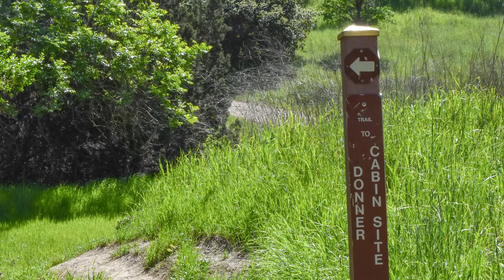Falls Trail: Episode 5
DONNER CABIN   We pause at an old cabin site to ponder how people used and misused this land in the last half of the 20th century.

"Falls Trail" is 13-part series featuring Ken Lavin, Burt Bogardus, Paul Cardinet, and Jenn Roe.

Music Phil Heywood. Video Kendall Oei. Photos Scott Hein and others mentioned below. Animated illustrations Tanya Atwater, University of California Santa Barbara.

Additional photo credits: Burt Bogardus, Sue Chaplin (bybio.wordpress.com), Dan Fitzgerald, Mike Fusaro, Bruce Hamilton, Joan Hamilton,  Anastasia Hobbet, jdurant, Bill Karieva (explorediablo.com), Neal Kramer, Troy Montemayor, NOAA, Carl Osbourn, Jennifer Roe, Bill Sattler, Karen Shackleton, USDA

Special thanks to Steve Beatty, Contra Costa Historical Society, Nancy Dupont, Anastasia Hobbet,Tracey Mattson, Concord Mount Diablo Trail Ride Association, NOAA
Mark Sinclair, Mount Diablo State Park, Stephen Smith. ###